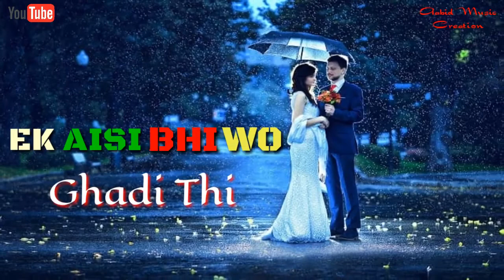Tere Jane Ke Ke bad Jitne Gam Mile Hamko|Sad WhatsApp Statutes| New Sad Whatsapp Statutes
एक ऐसी भी वो घड़ी थी क्या जमाना था खूबसूरत हो सके अपना आशियाना था तेरे जाने के बाद जितने गम मिले हमको दिल पर कितने हैं जख्म तुमको दिखाऊं कैसे छोड़ आया मैं बहुत पीछे सपना मेरा तेरे जाने के बाद कितने गम मिले हमको

Ek Aisi Bhi wo Ghadi Thi kya Jamana tha Khubsurat ho sake Apna Aashiyana Tha Tere jane ke baad jitne Gam Mile Humko Dil par kitne hai Jakhm  Tumko Dekhau Kaise Chhod Aaya mein bahut Piche Sapna mera Tere jane ke baad kitne Gam Mile Humko

Sad WhatsApp Statutes
New WhatsApp Statutes
WhatsApp Statutes
New video song
Sad song
Purane Song
2021New song
2022new song
2023 new video song
Mp3 song
Dj new songs
Nonstop song
Hindi songs
New hindi song
Sadabahar song
Muvie song
Sort video
Haryanvi New Song
Bhojpuri song
Songs in hindi